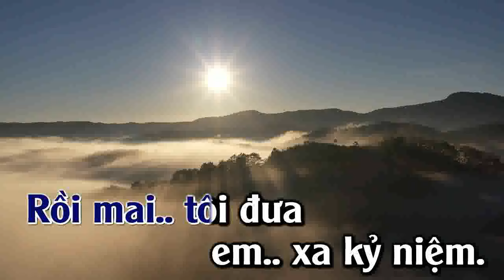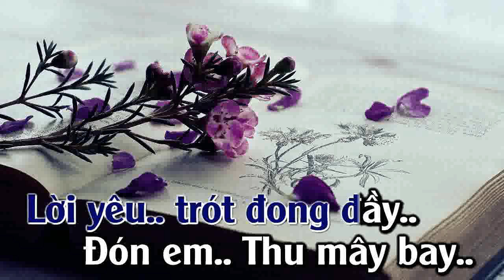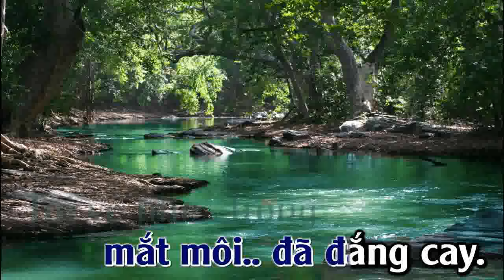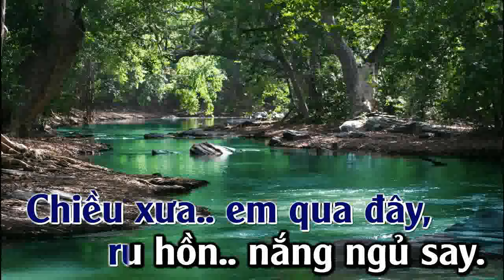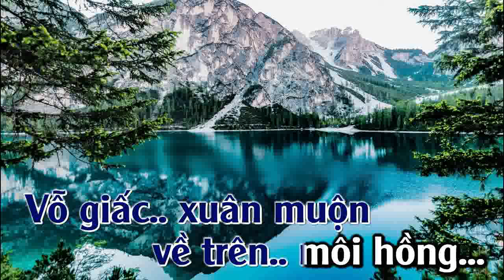RỒI MAI TÔI ĐƯA EM - TONE NAM CHUẨN - VIETANH MUSIC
KARAOKE RỒI MAI TÔI ĐƯA EM - TONE NAM 2024